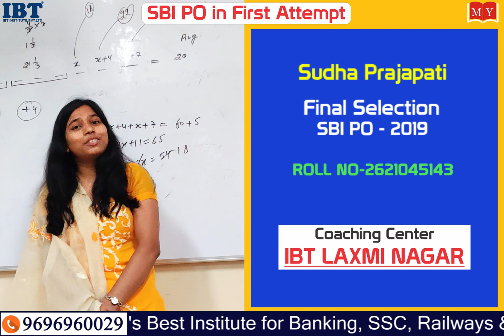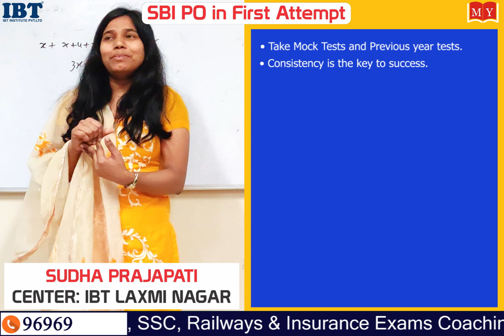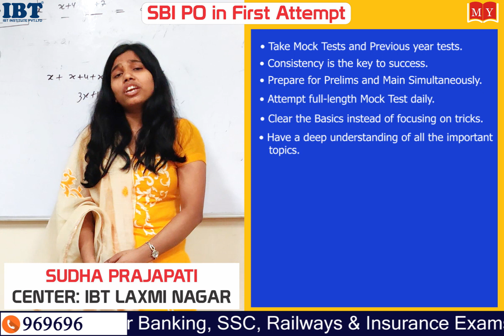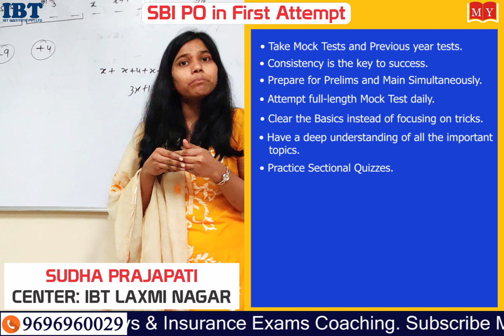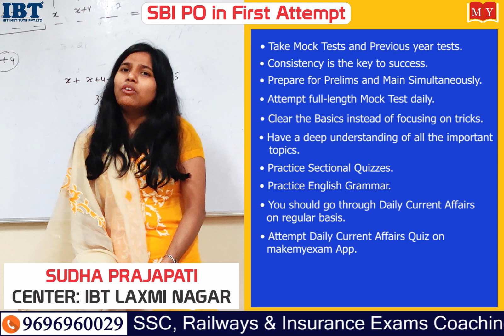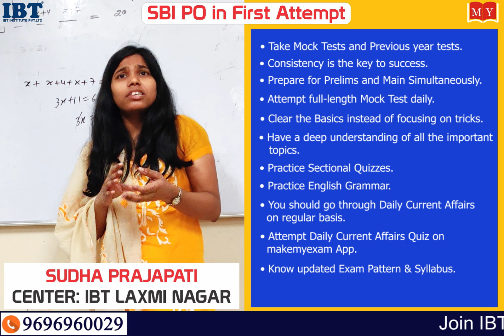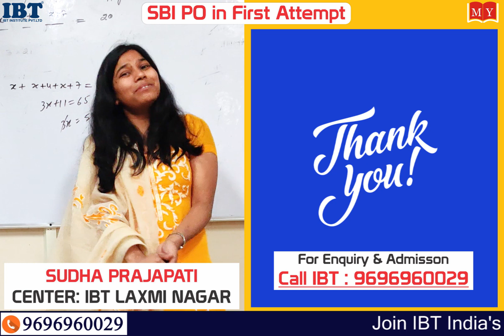Success Story of Sudha Prajapati || SBI PO in First Attempt || Congratulations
SBI PO 2019 Success Story - Sudha Prajapati, a young aspirant from Delhi (IBT Laxmi Nagar), shares how she cracked the toughest and the most prestigious bank job in her very first attempt. Do watch and feel inspired.

2. Download Makemyexam App (India's No.1 App for Bank & SSC Exams)

3. Get all updates on Instagram, Follow our Instagram

4. Get all updates on Facebook, like us our facebook

5. Read our blog for Banking & SSC

6.

7.

8.